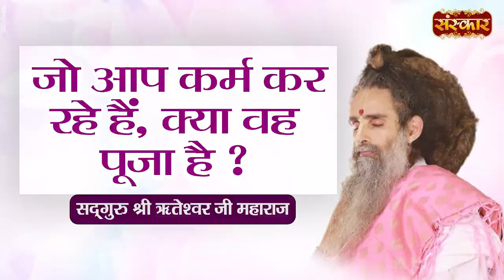जो आप कर्म कर रहे हैं, क्या वह पूजा है ?~ Sadguru Shri Riteshwar Ji Maharaj Ke Pravachan | SanskarTV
जो आप कर्म कर रहे हैं, क्या वह पूजा है ?~ Sadguru Shri Riteshwar Ji Maharaj Ke Pravachan | Sanskar TV